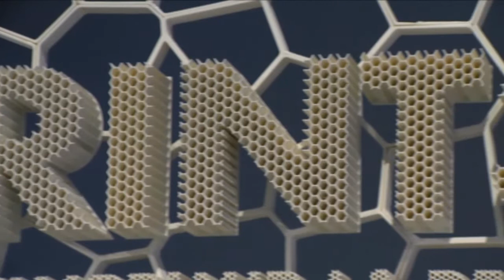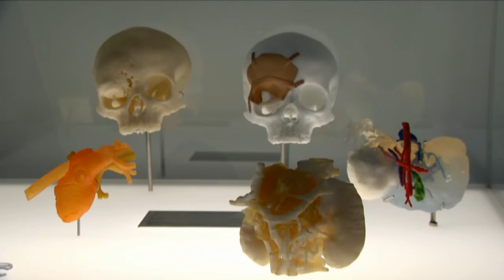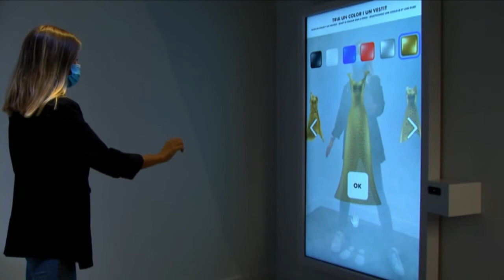Presentació expo "Print3D. Reimprimir la realitat". CosmoCaixa (Material premsa. Vídeo sense editar)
Presentació exposició "Print3D. Reimprimir la realitat". CosmoCaixa. (Material premsa. Vídeo sense editar).